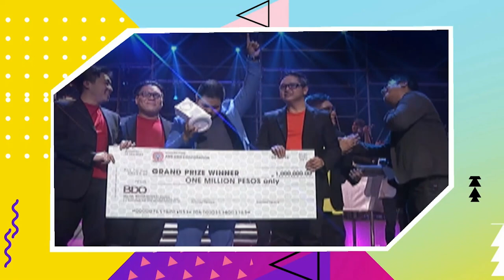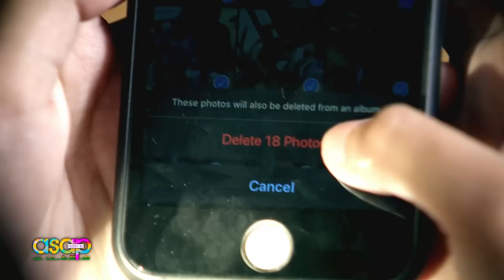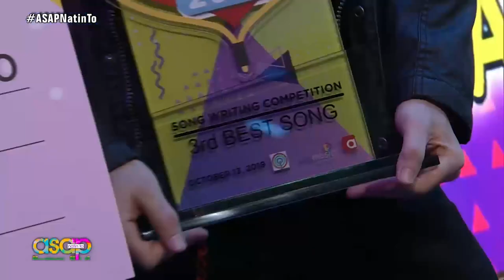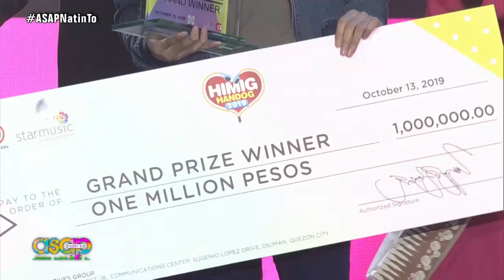Himig Handog 2019 | Full Show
Quench your thirst for the latest showbiz news with us here at Showbiz Juice!